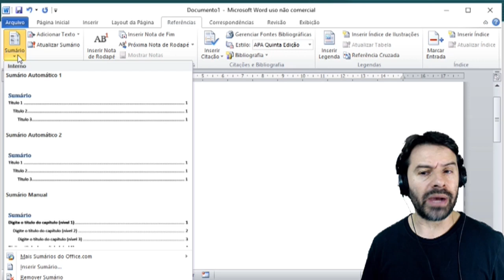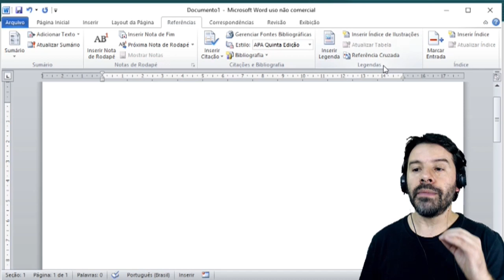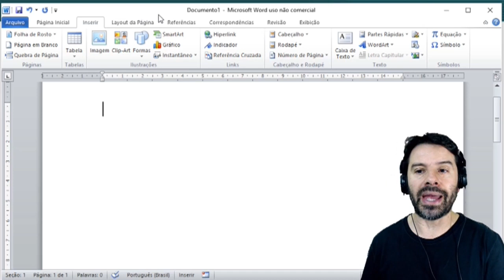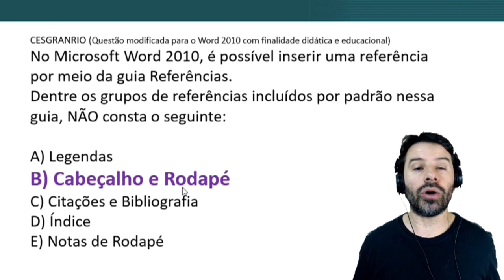Questões Word | Editor de Texto | Aula 71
Aula 71 sobre a GUIA REFERÊNCIAS no editor de texto Microsoft Office Word. O professor resolve uma questão.